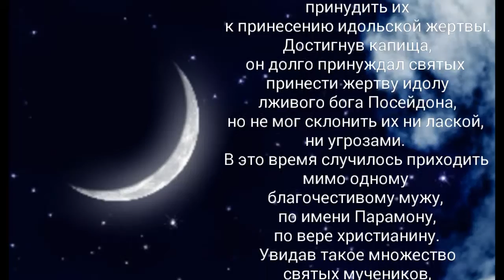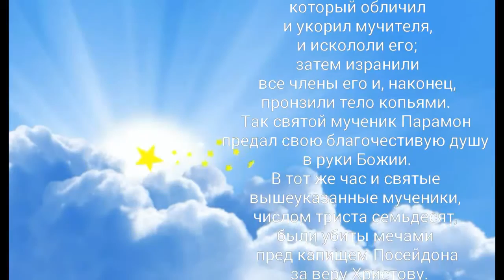Память святого мученика Парамона - 12 декабря.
В царствование нечестивого
царя Декия
был на востоке
 князь Аквилин,
сильно преследовавший
христиан.
Однажды собрал он
 в тем­ницу христиан,
числом триста семьдесят,
и, отправляясь
на Валсайтийские
 теплые воды,
приказал вести с собою
 и мучеников;
намереваясь про­ходить
мимо идольского храма
 Посейдона, он хотел
 принудить их
к принесению идольской жертвы.
 Достигнув капища,
он долго принуждал святых
принести жертву идолу
 лживого бога Посейдона,
но не мог склонить их ни лаской,
ни угрозами.
В это время случилось приходить
мимо одному
благочестивому мужу,
по имени Парамону,
 по вере христианину.
Увидав такое множество
 святых му­чеников,
осужденных на смерть,
 он стал перед капищем идола
и громким голосом воскликнул:
- О как много праведников
не­честивый князь убивает
невинно за то, что они
 не кланяются бездушным
 и немым идолам!
Сказав это во всеуслышание,
он пошел своей дорогой.
Князь же,
 услыхав те слова Парамона,
возгорелся яростью
и приказал своим слугам
тотчас же догнать его и убить.
 Не­честивые слуги
нечестивейшего князя
догнали блаженного Парамона,
который не знал
этого распоряжения
и шёл своей дорогой,
и взяли его.
Сначала они извлекли
 изо рта его язык,
 который обличил
и укорил мучителя,
 и искололи его;
затем изранили
 все члены его и, наконец,
пронзили тело копьями.
Так святой мученик Парамон
предал свою благочестивую душу
в руки Божии.
В тот же час и святые
вышеуказанные мученики,
числом триста семьдесят,
были убиты мечами
пред капищем Посей­дона
 за веру Христову.